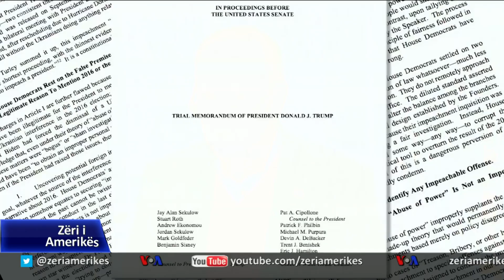Gjyqi në Senat për shkarkimin e Presidentit Trump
Në senatin amerikan përgatitet të fillojë me format të plotë gjyqi për shkarkimin e mundshëm të Presidentit Donald Trump. Është hera e tretë në historinë amerikane që një president përballet me shkarkimin nga posti nën akuzat për shpërdorim të detyrës dhe shkelje të kushtetutës.